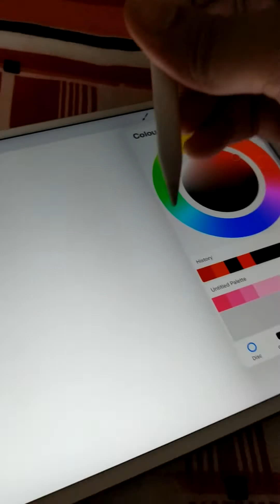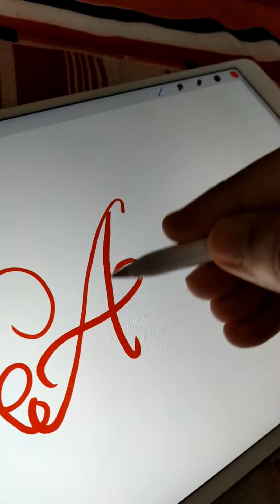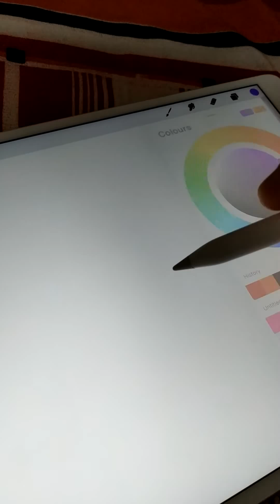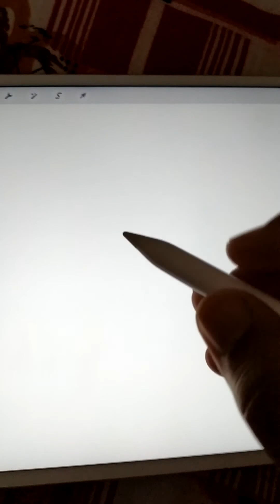Subscribers Request: Episode 2